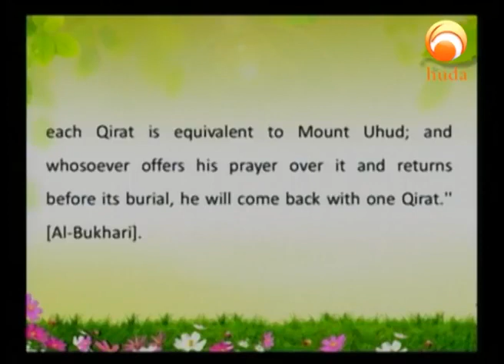The Reward of participation in Funeral Prayer and Procession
Dr Muhammad Salah discusses the importance of participating in the Funeral Prayer and following the funeral to the graveyard.

Excerpt taken from: Gardens of the pious Episode 391